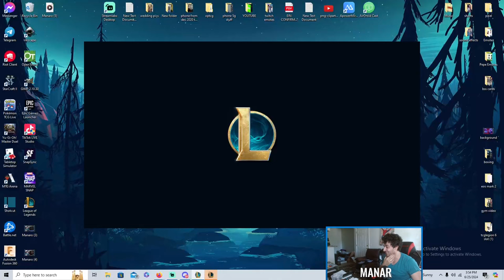THIS BUILD IS UNBEATABLE | Garen Vs Tryndamere Top Lane - League of Legends Gold Elo Ranked Gameplay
Played a game as garen in ranked vs Tryndamere up top lane and had to show off how easy we took over the game

Tri force seems to be the go too item for garen in this elo